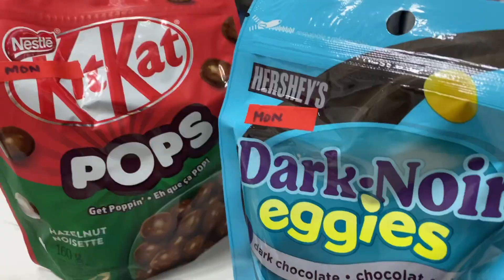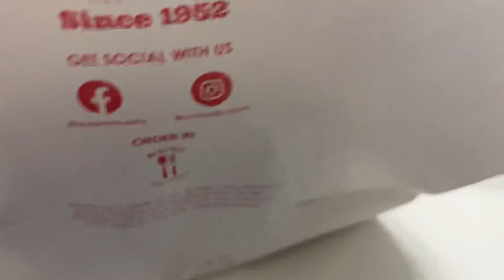My Bestfriend’s Wedding | Civil Wedding sa Sentro 1771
BGM